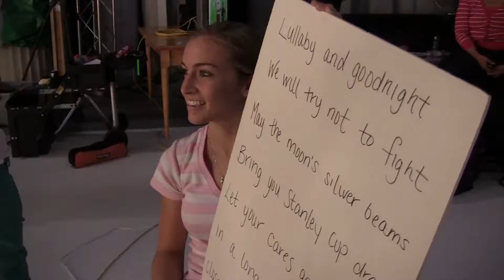Making Of Rex tv commercial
A quick fun "Making of video" of a TV shoot with the Hurricanes Hockey and Rex Hospital